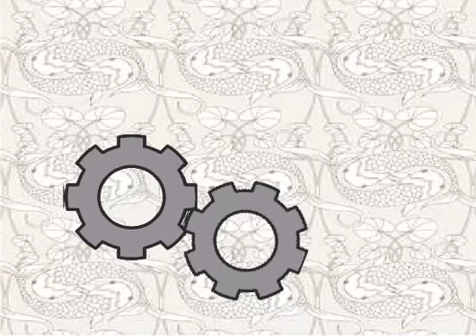The Fish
This is only the second half of the poem " The Fish" by Elizabeth Bishop.